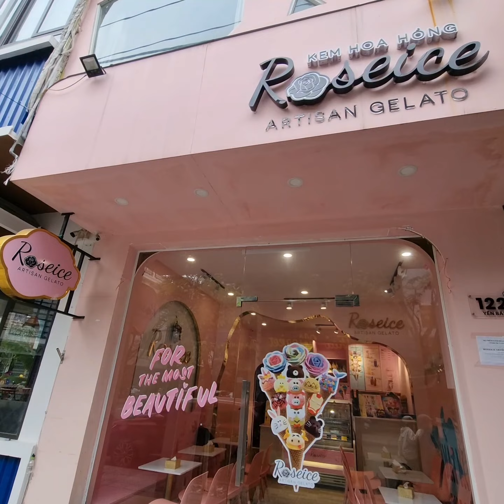Unbeatable King Of Street Food!